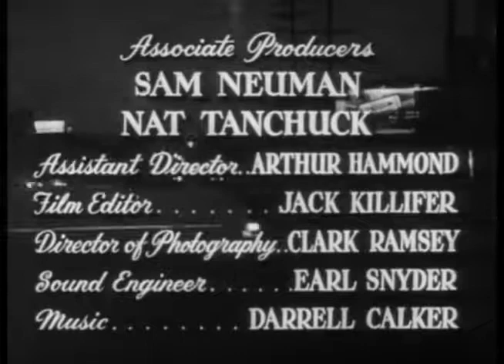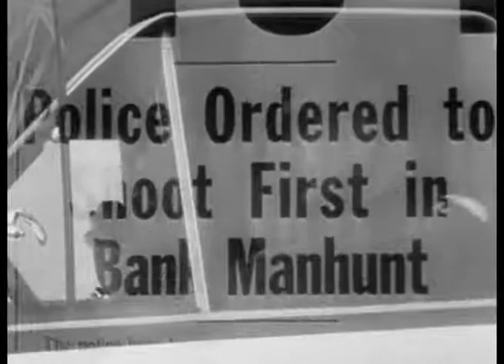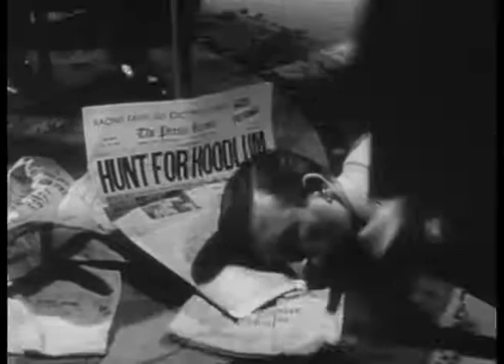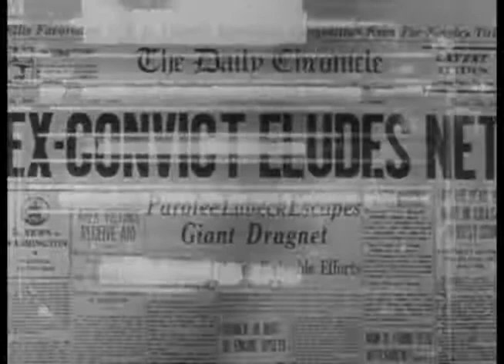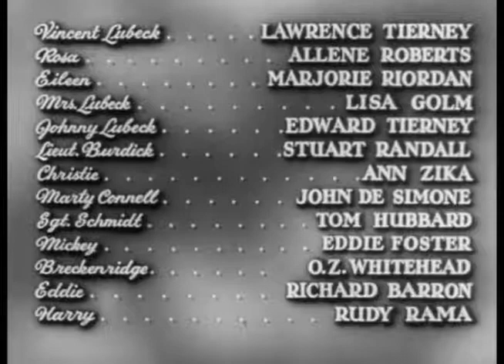The Hoodlum is a 1951 American film noir crime film directed by Max Nosseck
The Hoodlum is a 1951 American film noir crime film directed by Max Nosseck and starring Lawrence Tierney, Allene Roberts, Marjorie Riordan and Lisa Golm.

Plot
Vincent Lubeck (Lawrence Tierney) is an habitual criminal from childhood, who has recently been released from prison on parole. He would not have gotten out had it not been for the pleas of his elderly mother. He gets a job working at his brother Johnny's gas station. He seduces Rosa, his brother's fiancee, who hopes to reform him, but can't resist his determined advances, which he makes in part to show her it's not so easy to be good in a bad world.

Vincent becomes interested in the armored car that makes regular stops at the bank across the street. He romances Eileen, a beautiful independent-minded secretary at the bank, after the police detective who arrested him last time says she's out of his league. At first he's just interested in the challenge, but realizing she knows a lot about the bank's inner workings, he starts pumping her for information. She finds him fascinating, but is a lot tougher than Rosa. Vincent begins to plan a bank robbery, and to recruit men he knows from prison to pull the job with him. He shared a cell with a master bank job planner, and listened carefully to the man when he talked about how to make such an operation work.

Rosa comes to Vincent (who has lost interest in her), begging him to marry her—he refuses, and she jumps off the roof to her death. The autopsy reveals she was pregnant, which Vincent's mother finds out about.

Vincent comes up with a plan involving a fake funeral procession, allowing the gang to get past a police blockade. With the money in hand (leaving several dead guards behind), the other heisters turn on the ill-tempered domineering Lubeck, whose arrogance and inability to understand other people's points of view, anticipate their reactions, prevent him from spotting the cross and heading it off. He's the only surviving member of the gang the police know about, due to his connection with the gas station, so they get away clean, to rob another day, splitting the money evenly between them. Vincent told them that as the planner, he deserved the biggest cut, but he ends up with nothing but a bump on his head, and an APB out on him.

In desperation, with no resources, he turns to Eileen, but she produces a small handgun, and orders him to leave, fearing he'll implicate her. His mother, now regretting her intervention on her son's behalf, curses him on her deathbed. Johnny, knowing now what happened to Rosa, takes him at gunpoint to a local dump (the film opens with a flash forward of them driving there)--but can't bring himself to kill Vincent. The police, who somehow managed to follow them there undetected, end up finishing the job.

Cast
Lawrence Tierney as Vincent Lubeck
Allene Roberts as Rosa
Marjorie Riordan as Eileen
Lisa Golm as Mrs. Lubeck
Edward Tierney as Johnny Lubeck
Stuart Randall as Police Lt. Burdick
Angela Stevens as Christie Lang
John De Simone as Marty Connell
Tom Hubbard as Police Sgt. Schmidt
Eddie Foster as Mickey Sessions
O.Z. Whitehead as Mr. Breckenridge
Richard Barron as Eddie Bright
Rudy Rama as Harry Hill
Raymond Bond as Old Man (uncredited)
James Conaty as Parole Officer W.D. Allen (uncredited)
Bill Coontz as Gang Member (uncredited)
Russell Custer as Police Officer (uncredited)
Rudy Germane as Guard (uncredited)
William H. O'Brien as Morgue Attendant (uncredited)
Gene Roth as Prison Warden Stevens (uncredited).

Critical response
Film critic Dennis Schwartz generally liked the film due to the work of actor Lawrence Tierney, writing, "The Hoodlum is a gangster film which passes for film noir because of the protagonist's dark nature, lack of loyalty and violent anti-social behavior ... The cheaply made film tells an old story and adds nothing fresh, but it was presented with force. Aside from Lawrence Tierney's finely tuned, menacing performance, the acting was sub par. It was Tierney's performance that kept the film alive in the tradition of the old-fashioned gangsters like those portrayed by Cagney and Robinson."

IT'S A REALLY CLASSIC MOVIE !